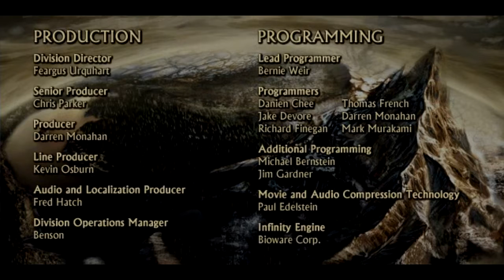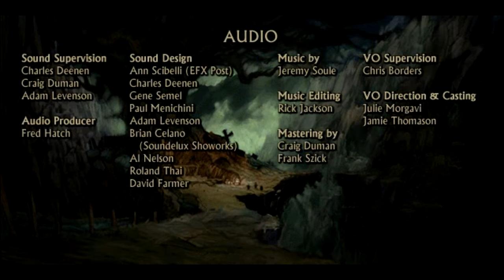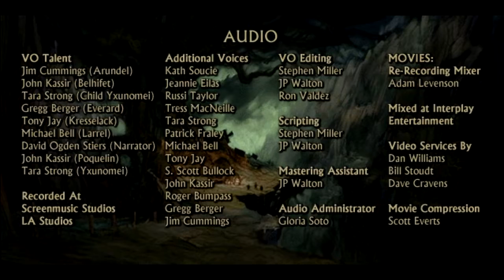Let's Play Icewind Dale 192 - Und so endet die Geschichte (Deutsch)